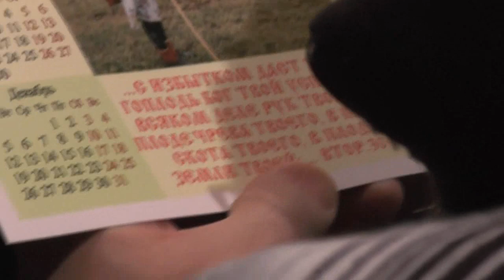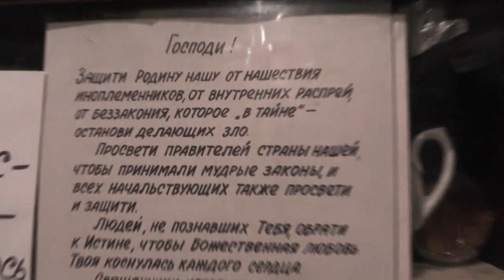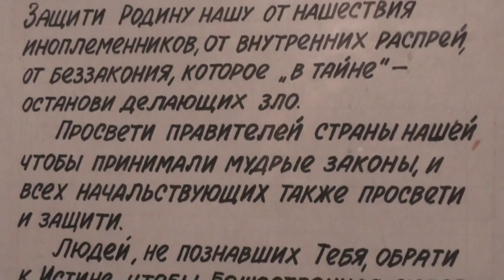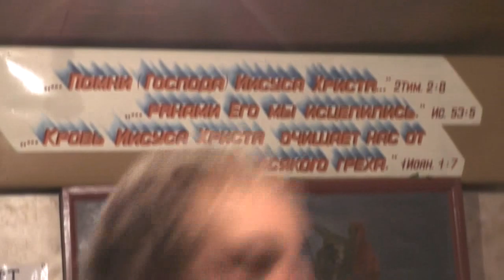Собрание. Переписчики святой Библии от руки. Где теперь детям быть летом? 27. 11. 2016